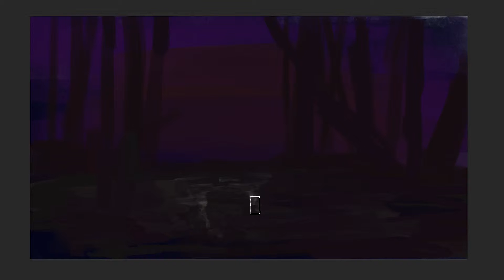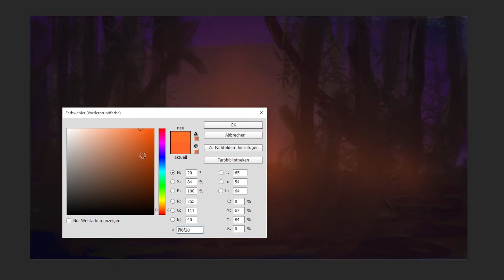Volcano Speedart - Sunset Jungle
This is basically just a speed Art of a sunset in a jungle.
'Nuff said.

-= Music =-
Song: